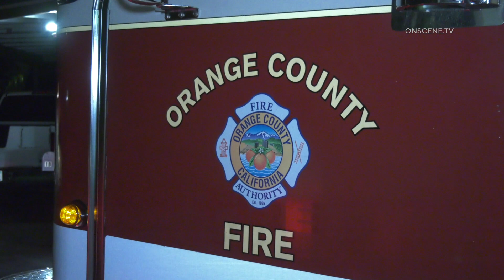Santa Ana: Fatal Mobile Home Fire **UPDATE Second Victim Found 4 Days Later**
LOCATION: 5002 W McFadden Ave
CITY: Santa Ana
DETAILS:
ADDITIONAL HOMICIDE VICTIM WAS LOCATED – 5000 BLOCK OF W MCFADDEN AVENUE

On Friday, June 10, 2022, at 10:13 PM, Santa Ana Police Communications received a report of a house fire at the 5000 block of West McFadden Avenue. Officers and Orange County Fire Authority responded and discovered the home fully engulfed in flames. Orange County Fire extinguished the fire and discovered a deceased male inside.  The investigation revealed the fire was intentionally set.

On Tuesday June 14, 2022, Homicide Detectives gained additional information on the case, which prompted them to return to the house. Orange County Fire Authority also responded and conducted an additional search of the home, at the detectives’ request. During this search, a deceased female victim was located under debris.

The circumstances surrounding these homicides are currently being investigated.

Detectives are attempting to identify and locate any witnesses who can shed light on this incident.

Anyone with information on the case is asked to call SAPD Homicide Section Detectives at , or Orange County Crime Stoppers at 1-855-TIP-OCCS.

Address/Location
Santa Ana Police Department
60 Civic Center Plaza

    One person is dead after a fire completely engulfed a mobile home on the 5000 block of W. McFadden Ave. in Santa Ana.
    I arrived in firefighters from Orange County Fire Authority assisted by units from Fountain Valley fire found a mobile home completely engulfed.
    Units had to make sure that the fire did not extend to any of the neighboring units on the property
    As they began their fire attack, firefighters discovered the deceased inside the affected unit.
    The identity or gender of the deceased is unknown at this time.
    Arson investigators on scene and have started their investigation

HANDLING AGENCIES: Orange County Fire Authority ( OCFA )
SOT(s): Capt. Thanh Nguyen P.I.O. OCFA @PIOthanhn